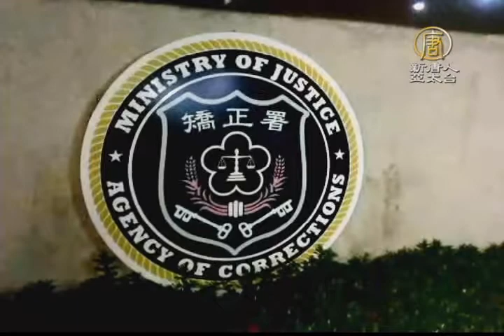【新唐人/NTD】高雄逾250名警力戒備 佈雞爪釘防逃亡｜高監挾持｜監獄｜法務部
高雄大寮區第一監獄今天下午四點多發生，有六名重刑犯受刑人，挾持替代役男及戒護員的挾持事件。到目前已經進入第四個小時，高雄警方出動至少250名警力重兵戒備在高雄監獄周遭，除了制服警察，還有保安隊、霹靂小組成員都已出動，分別持盾牌、MP4衝鋒槍警戒，晚間7點左右，特勤中隊已經進入監獄。大批荷槍實彈警力也部署在監獄周遭偵查戒備。為了穩定全國49個監所的囚情，法務部已經通令全國監所人員 取消休假，即刻返回監所戒護。